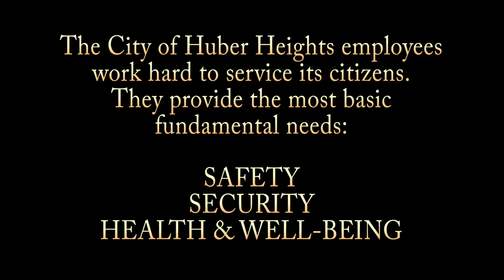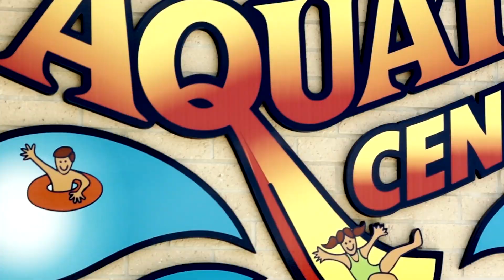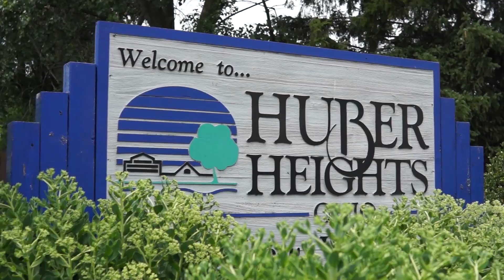Just the Facts Huber Heights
Information regarding Issue #9, Maintaining Safety and Services